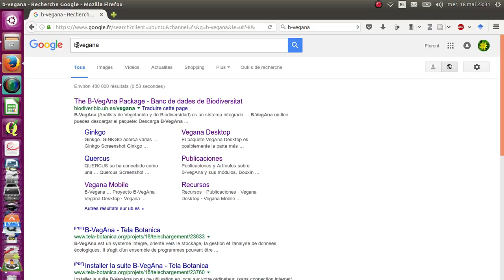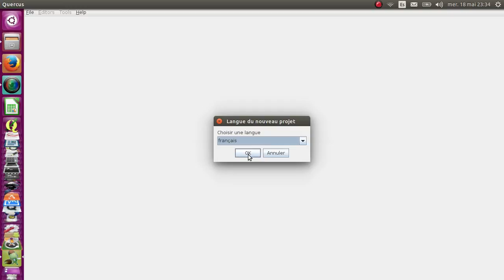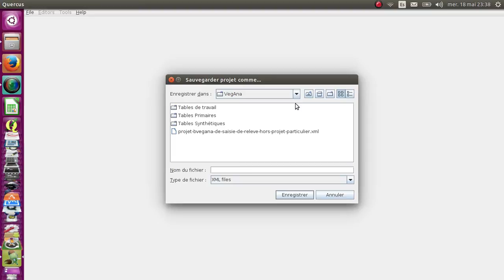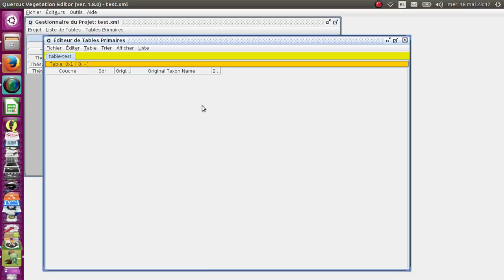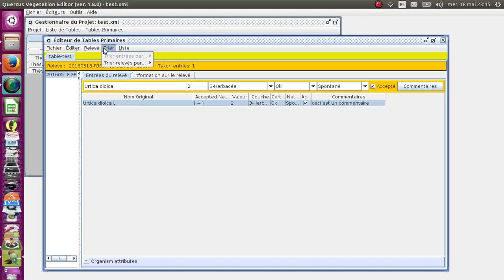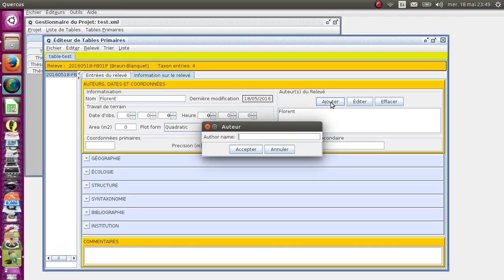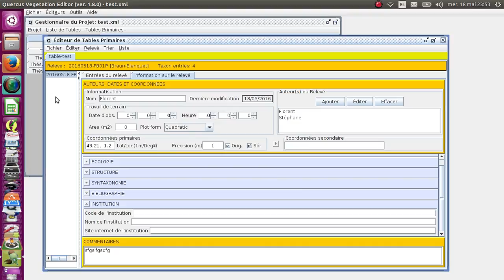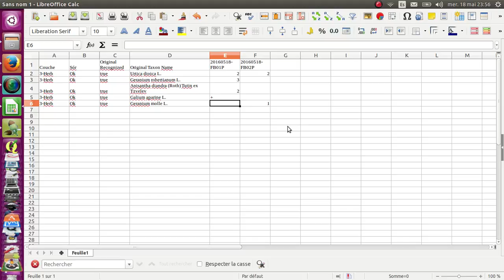Présentation B-VegAna et Quercus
Présentation rapide de la suite B-VegAna et guide de saisie d'un relevé phytosociologique avec le module Quercus jusqu'à l'export de la table vers un outil type tableur.